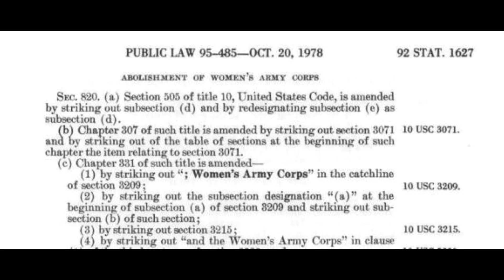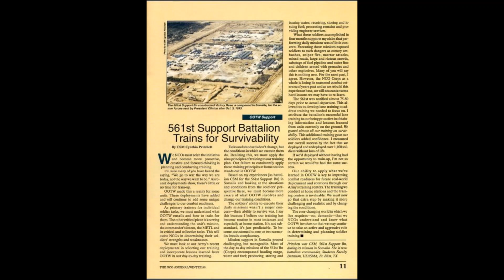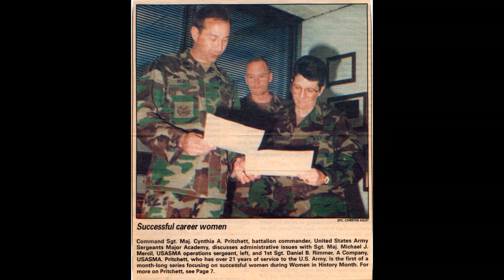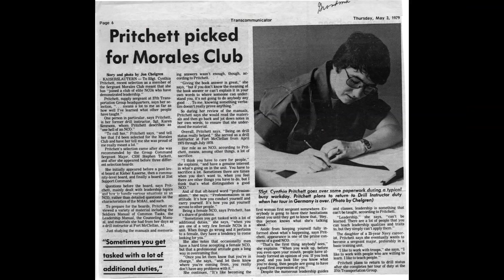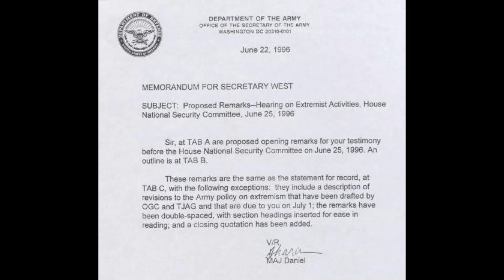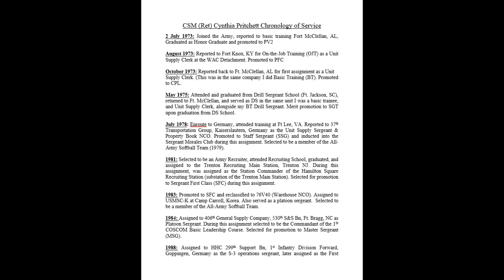Living Legend - CSM Cindy Pritchett, USA Ret.